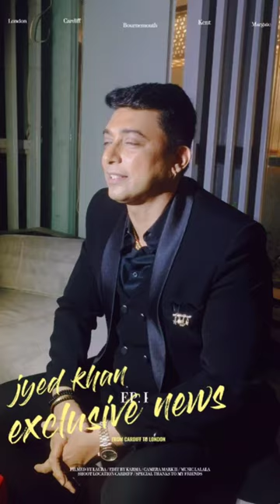জায়েদ খান lসকল নারীদের উদ্দেশ্যে বললেন l আমার জন্য পাগলামি করা বন্ধ করে দেন lএসব আমার ভালো লাগেনাl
জায়েদ খান ll সকল নারীদের উদ্দেশ্যে বললেন ll আমার জন্য পাগলামি করা বন্ধ করে দেন ll এসব আমার ভালো লাগেনা ll